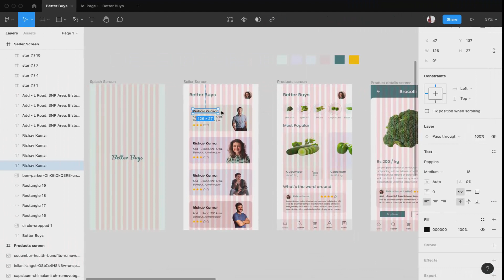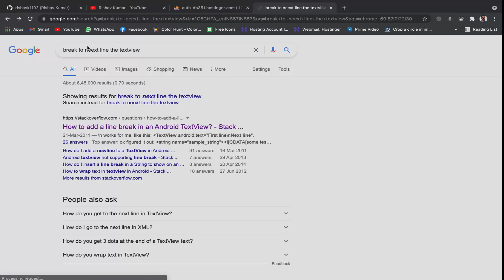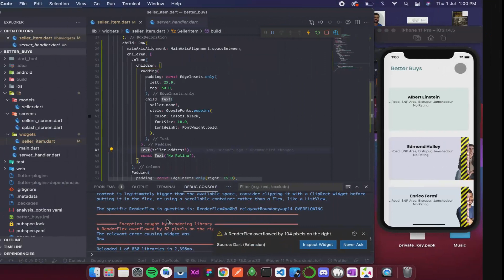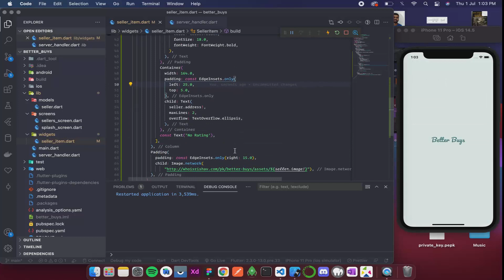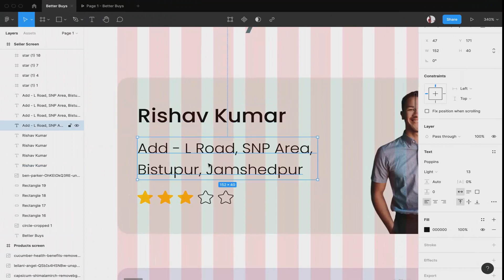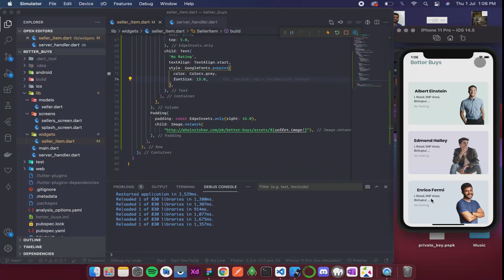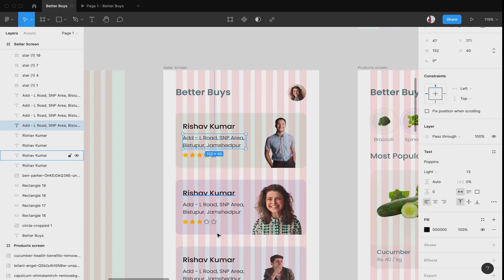Flutter Shopping App Tutorial 24 - Designing Sellers List in Flutter | Part 2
In this video we will discuss Built  a Flutter Grocery Shopping App Using Flutter Framework from scratch. Create A Cross-Platform Mobile App In easy Steps Using Flutter.

Welcome to this course on Flutter Tutorials for beginners. Flutter is an open-source UI software development kit created by Google. Flutter is SDK that makes creating high-performing, modern and good looking apps. Flutter is easy and Works for both Android and iOS. Flutter is An open-source toolkit, developed by Google.